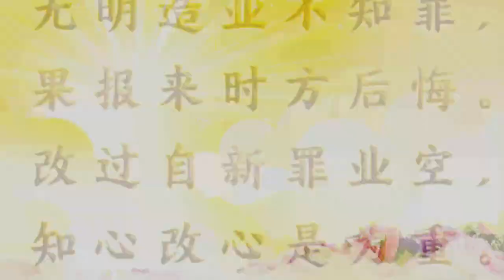2021 10 27 師父每日白話佛法 《善業得善果 本性菩提開》（下）